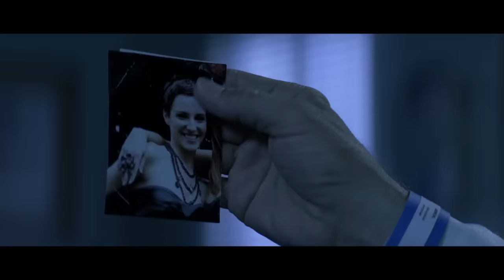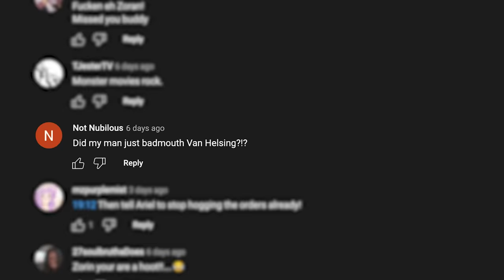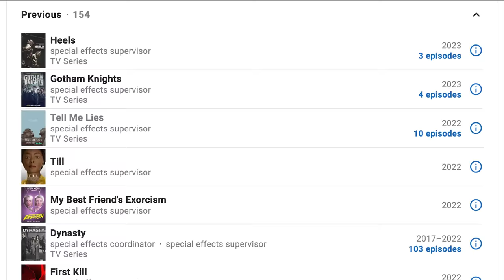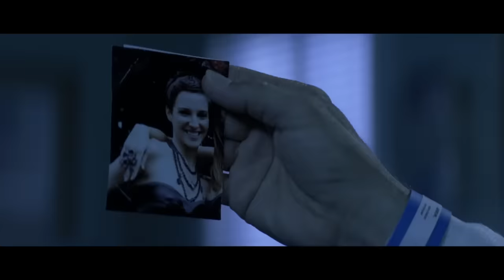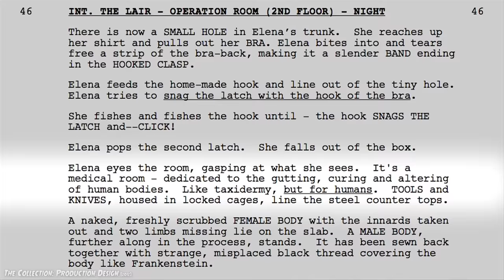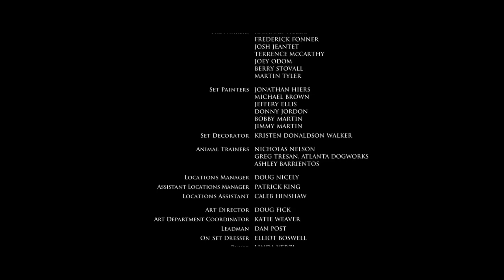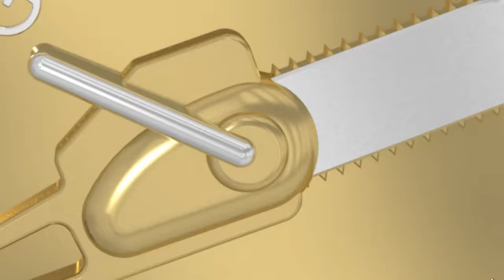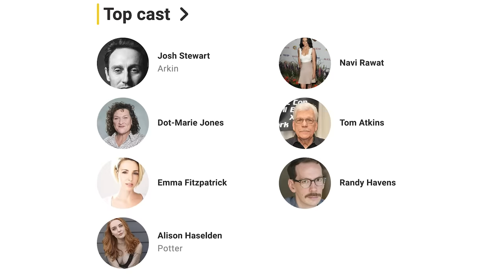The Collection (2012) KILL COUNT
MUSIC!!